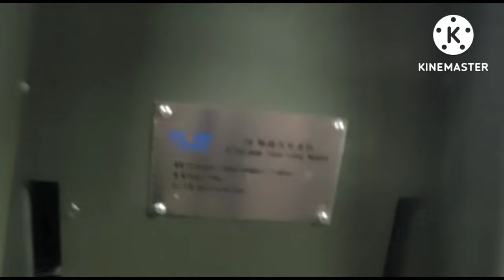BEST QUALITY PHOTO FRAME CUTTING AND PINNING MACHINE IN INDIA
We, JAI MAHAVEER PLYWOOD are a prominent Manufacturer, Trader and Supplier of finest quality assortment of products. In our offered diversity, we offer these products Museum Mat Boards, Conservation Mat Board, Photo Frame Mouldings , Picture Frame Mouldings, Frame Moulding, Mount Board Frame, CCC Wood Moulding and God Wall Scenery . Offered products are designed by use of optimal quality raw material with the assistance of up-to-the-minute technology in harmony with set quality standards at advanced production unit. In addition, offered products are methodically examined on diverse stages of quality prior to final release at clients premise. Offered products are extensively used in a variety of commercial sectors. These products are widely appreciated by respected clients for their elite features such as best finish, easy to use, abrasion resistance and durability. We offer this extensive range of products in diverse options at the reasonable price. Moreover, these obtainable products are available in many sizes, shapes and can be customized as per the particulars specified by clients.

With the help of capable crew of skilled personnel, our firm is affianced in offering quality grade products. Our HR department hires our professionals after deep research of their skills in particular field.Under the supervision of our mentor Mr. SHUBHAM JAIN, we are competent to achieve a top position in the marketplace. It is due to his widespread knowledge and huge market information, which aided us to gain the trust and faith of respected clients.
 for more enquiries pls contact